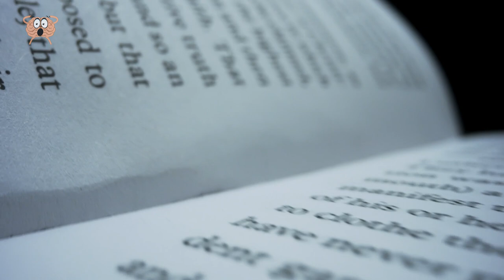Satellite Made a Chilling Discovery in the Middle of Nowhere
Satellites and their cameras give us a unique perspective on space and Earth, allowing us to explore beyond our limits. However, there are times when the images they capture leave us puzzled, presenting phenomena that even the brightest scientists struggle to explain. In today's video, we'll delve into 10 captivating mysteries captured by satellites, including a mysterious bear-like face in space and an intriguing pentagon shape on Earth. And don't miss the fascinating earthworks at the end of the video.